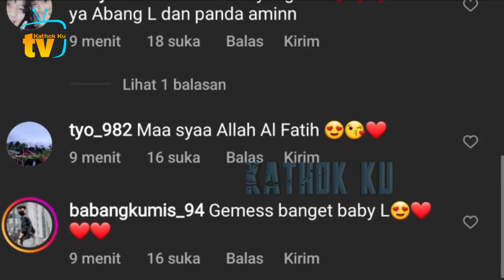Off Camera❗️ Lesti Billar Tambah Mesra di Bandung Malam Ini❓️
Jangan Lupa: _
Thankz!!..